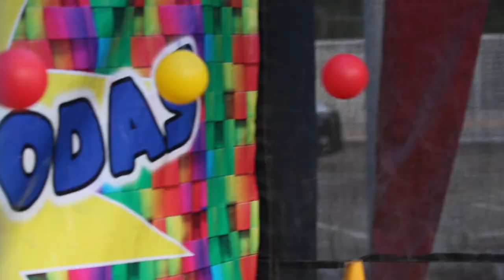FAMILY DAY 2022 ⚽🎈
November 19, 2022 - a day full of games, food, music, shows, fun and a lot of smiles from all the INTER FAMILIES